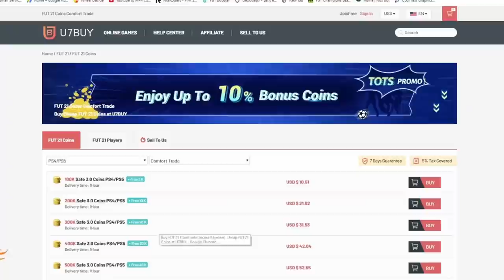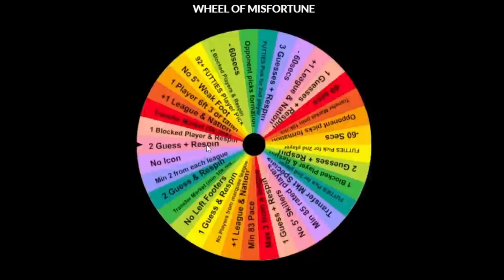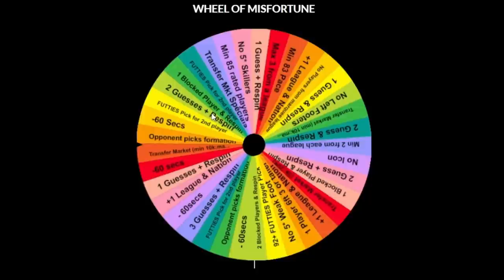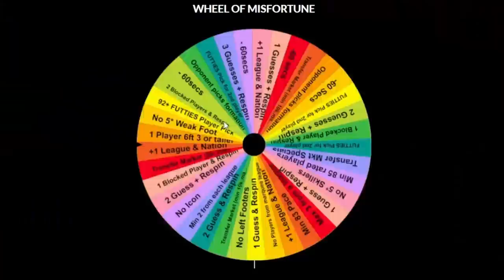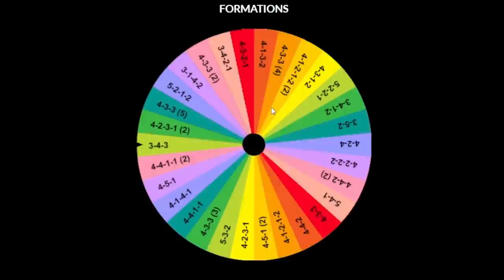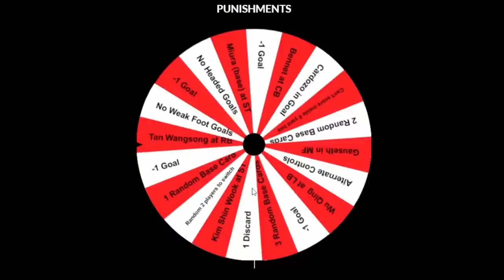CRAZY FUTTIES ANSU FATI WHEEL OF MISFORTUNE VS @Chuffsters FIFA21 ULTIMATE TEAM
Sub: @Chuffsters